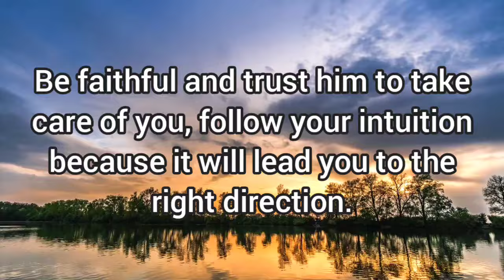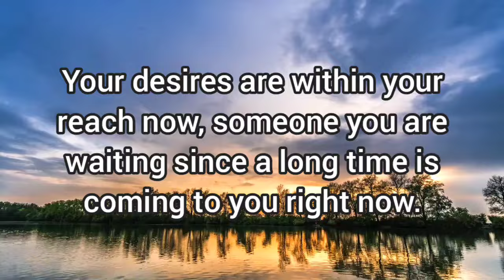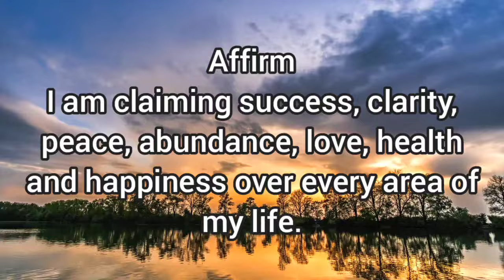💫unexpected blessings are coming with a big surprise!